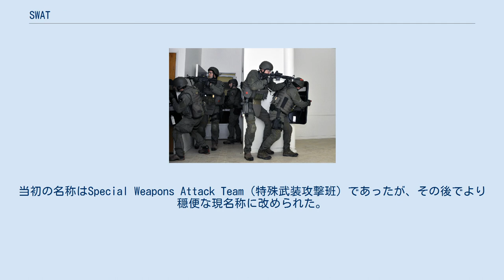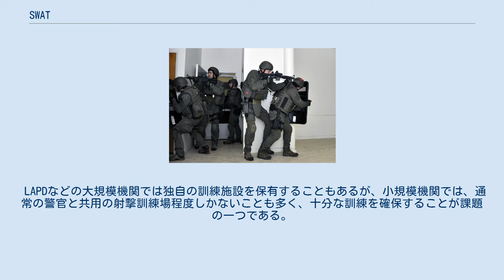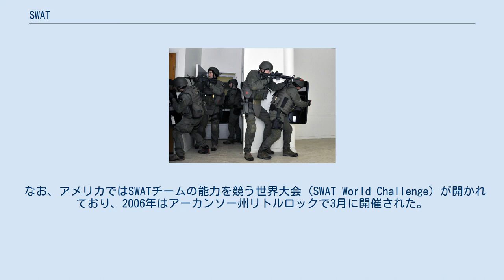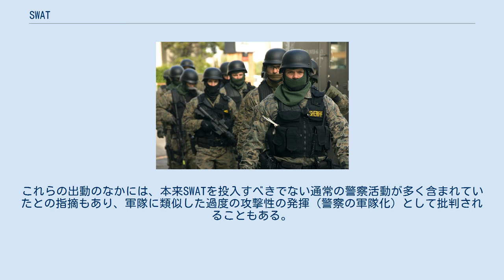SWAT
訓練に向かうマリオン郡保安官事務所のSWAT隊員 M4カービンと盾を携行し、陸軍の施設を使って捜索訓練を行うFBIのSWAT隊員 SWATチーム（スワットチーム）は、アメリカ合衆国の警察・法執行機関、軍等に設置されている特殊部隊及び同種の部隊。
「SWAT」はSpecial Weapons And Tactics（特殊武装及び戦術）の略称（アクロニム）である。
 イギリスによるアメリカ大陸の植民地化の過程で、多くの制度がイギリス本国から北アメリカに持ち込まれており、警察制度も同様であった。
イギリスでは、地域の秩序・平和を維持する責任は地域住民各々が負うべきであるという自治の意識が強く、家族や地域住民による隣保制の時代が長かった。
この理念を導入したアメリカ合衆国においても、隣保制や、その延長線上としてそれぞれの地域の住民が選んだ公安職が主となり、過度の組織化を嫌う風土が強かった。
 しかし第二次世界大戦後、アメリカ経済は飛躍的に発展した一方、その裏で貧富の差の拡大や宗教的権威・社会道徳秩序の崩壊などが進んだ結果、1950年代末頃より社会秩序の混乱が顕在化した。
これに伴い、1960年頃までは日本と大差ない程度で安定していた犯罪発生率も、この頃から急激に上昇し始めた。
またこの時期には、ワッツ暴動（1965年）やデトロイト暴動（1967年）といった集団暴力事犯、テキサスタワー乱射事件（1966年）やグレンビル乱射事件（1968年）といった大量殺人事犯、ケネディ大統領暗殺事件（1963年）やキング牧師暗殺事件（1968年）といった要人暗殺などの凶悪犯罪が相次ぎ、警備警察の重要問題となった。
 この状況に対して、1967年、ロサンゼルス市警察（LAPD）はダリル・ゲイツ警視の指揮下にSWAT部隊を編成した。
この部隊は軍務経験者によって構成されており、通常の警察官では対応困難な重大犯罪への対処を任務としていた。
当初の名称はSpecial Weapons Attack Team（特殊武装攻撃班）であったが、その後でより穏便な現名称に改められた。
SWATの導入策は成功を収めたことから、全米の警察組織で同種部隊の創設が相次ぎ、1960年代のうちに14隊、1970年代には121隊、1980年代にも120隊、そして1990年代にも85隊が設置された。
2008年の時点で全米に少なくとも1,183隊が設置されており、野犬捕獲局より規模の大きい法執行機関はどこもSWATに類する部隊を擁している、と揶揄されている。
 H&K HK416を射撃するLAPDのSWAT隊員 SWAT部隊の狙撃手 ナッシュビル市警察のベアキャット装甲車 アメリカ合衆国の警察は地域の公安職を基本とすることもあり、郡保安官や自治体警察、州警察、更に連邦政府の法執行機関など、多彩な組織がそれぞれの所掌事項をもって、独立して活動している。
そして、これらの警察組織がそれぞれにSWATなどの部隊を設置しているため、その編制も定見がないのが現状である。
部隊名にしても、先駆者であるLAPDに倣って「SWAT」と称することが多いが、例えばニューヨーク市警察（NYPD）などニューヨーク州の自治体警察の多くでは、1930年代より人命救助や凶悪犯対処を主眼とした緊急出動部隊 (Emergency Service Unit) が編成されており、この部隊にSWATとしての任務を付与することで対応している。
また連邦捜査局（FBI）では、各地方局それぞれにSWATチーム (FBI-SWAT) を編成するとともに、通常の警察のSWATやFBI-SWATでは対応困難な重大事件に対処する特殊部隊として、本部直轄の人質救出チーム（HRT）を設置している。
 小規模な警察組織が多いこともあって、専従要員による部隊（full-time team）は7％に過ぎず、大部分の部隊が必要時のみ召集される兼務要員による集成部隊（part-time team）か、少なくとも兼務要員を含む混成部隊となっている。
また部隊規模自体も比較的小規模で、20名以下の部隊が8割を占め、51名以上の要員を擁する部隊は2％に過ぎなかった。
一般的には、直接の犯人逮捕・制圧を担当する突入班（entry team）と、その援護および状況監視を担当する狙撃・監視班によって構成されており、またほとんどの場合は交渉人、場合によっては救急隊員も編制内に含まれている。
 なお、銃火器以外の個人装具に関しては、...